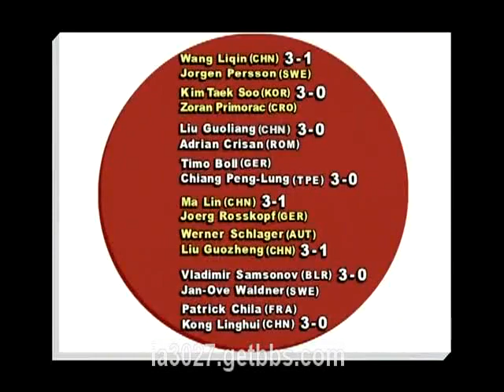2001 WTTC: 劉國正 (Liu Guozheng) vs Schlager Werner